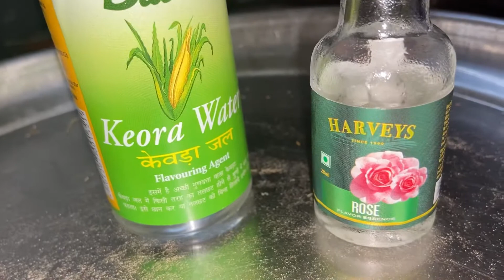Eid special Sheer khurma recipe || Indian traditional dessert || Dudh simai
Here is another Eid special recipe of a amazing traditional dessert hope you liked it.